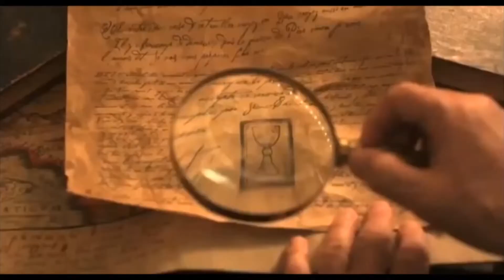Библиотекари сериал, (2014) Трейлер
Название: Библиотекари
Оригинальное название: The Librarians
Год выхода: 2014 (1 сезон)
Жанр: приключения
Страна: США
Режиссер: Дин Девлин
В ролях: Джейн Куртин,  Ребекка Ромейн,  Кристиан Кэйн,  Боб Ньюхарт,  Ноа Уайли,  Лесли-Энн Брандт,  Коуди Бёрнс,  Ulric Dihle,  Джеймс Суит,  Джон Ким

Премьера (мир): ???

О сериале: Группа библиотекарей отправляется в путешествие, чтобы спасти загадочные древние артефакты.